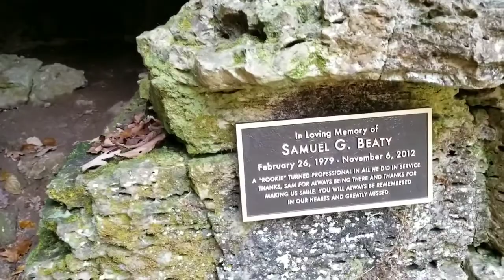The Beautiful Relaxing Greer Spring in the Fall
Greer Spring is the second largest sprig in the state of Missouri. With over a mile hike in, and almost four hundred feet drop in altitude from the parking lot, it is very secluded.